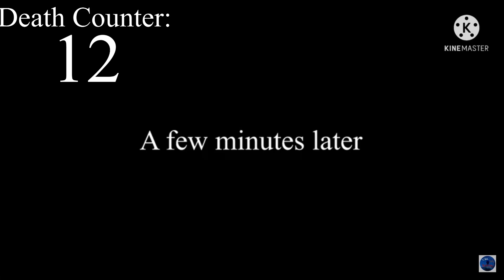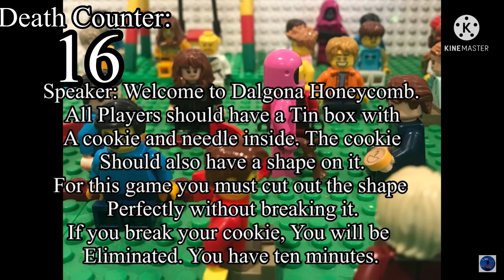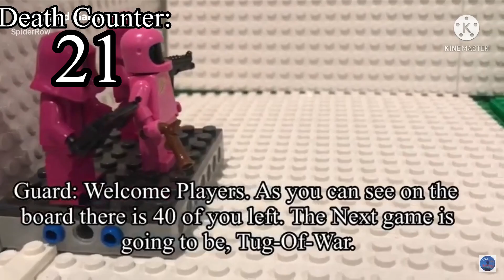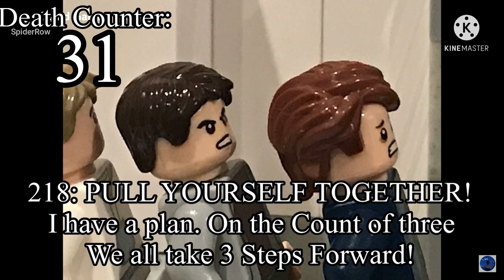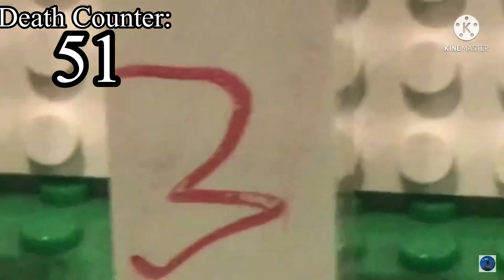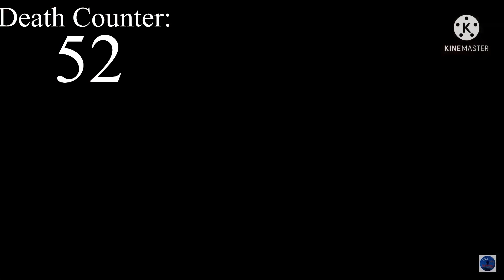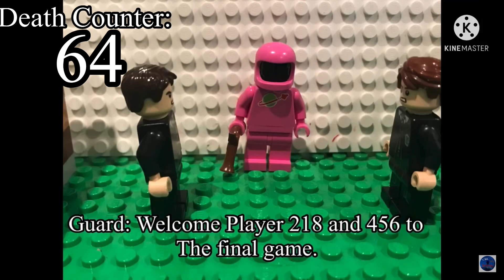Lego Squid Game Full Movie + Death Counter + End CutScene (Parts 1-9)